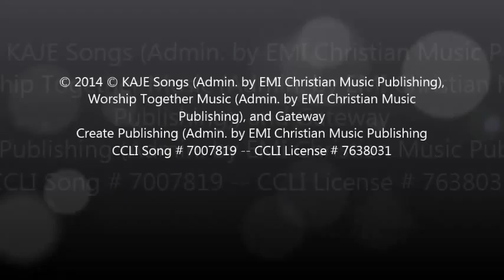Let the Heavens Open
Led by Betsy Burke
Director of Arts Ministries
Gateway Community Church
Webster, TX

written by Cody Carnes and Kari Jobe

Create Publishing (Admin. by EMI Christian Music Publishing

760 Clear Lake City Blvd.